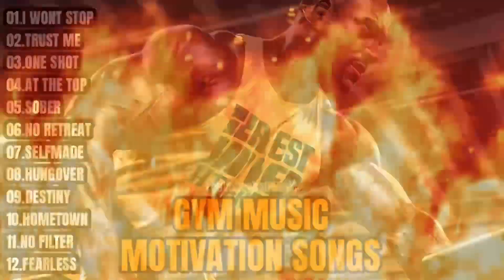MOTIVATION MUSIC 2024💥GYM MUSIC 2024💥BEST WORKOUT MUSIC 2024💥FITNESS TRAINING MUSIC 2024💥GYM💥LEO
TRAINING MUSIC - it increases exercise performance, delays fatigue and increases performance and endurance, power and strength. Lets go and enjoy the best neffex songs.💪

DOWNLOAD NEFFEX COPYRIGHT-FREE MUSIC:
  / neffexmusic

THANK YOU NEFFEX I LOVE YOU 🙌❤️

REMINDER: This video is original and edited by effort of @LEO VOLLEYBALL CLINIC.